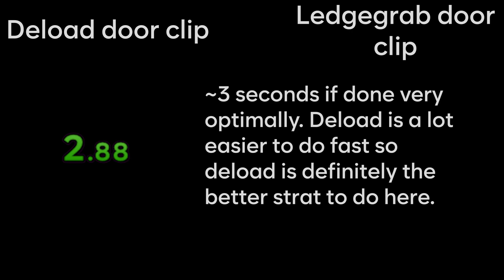Sugar Free Deload Door Clip Comparison